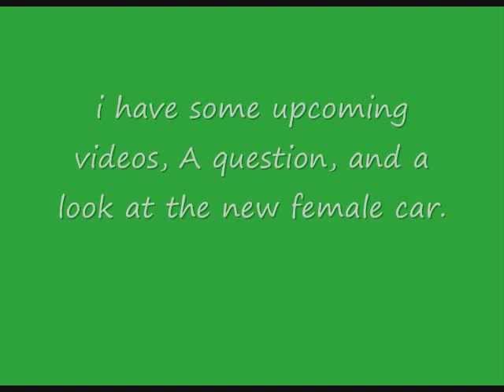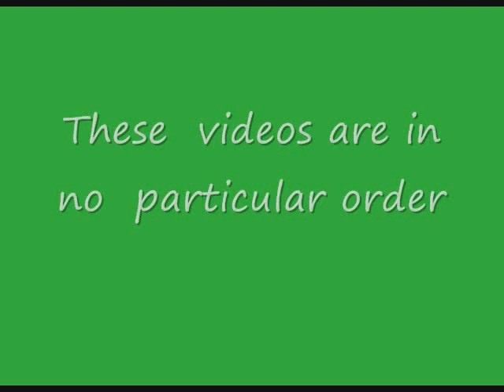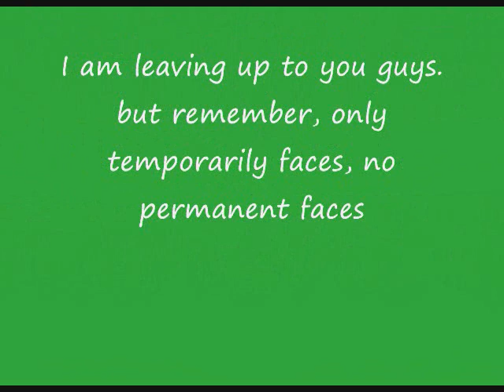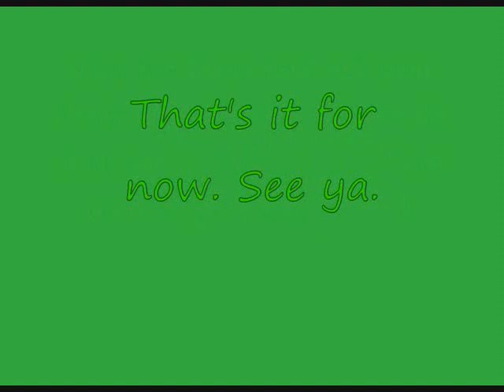funny parody clip and Some news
in the Parody clip, christina yells at james because she found a piece of crap in patricia and she thinks james did it ( not for teens at the age of 13 and under). The news is about my upcoming videos, A question, and a look at the new female car.